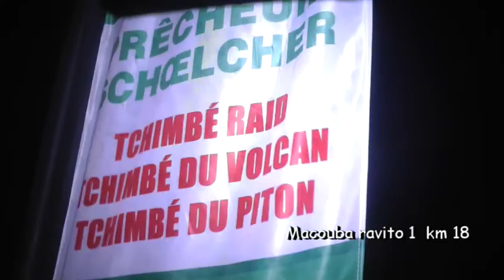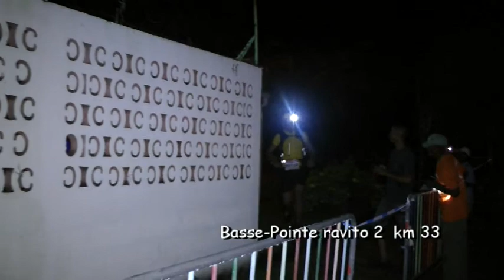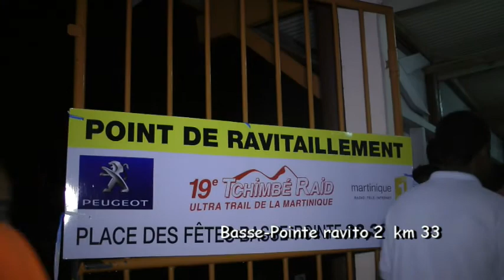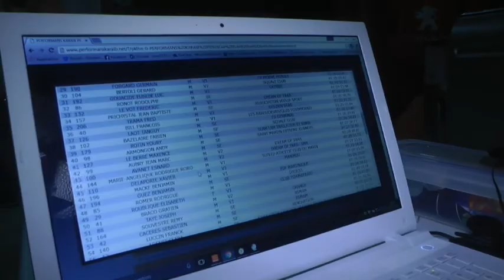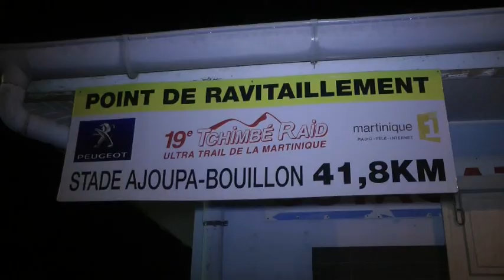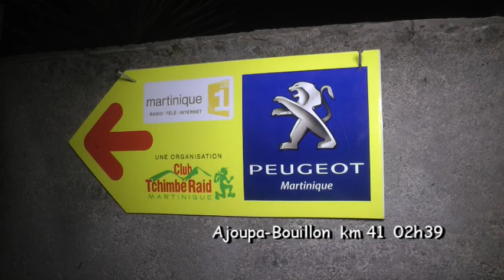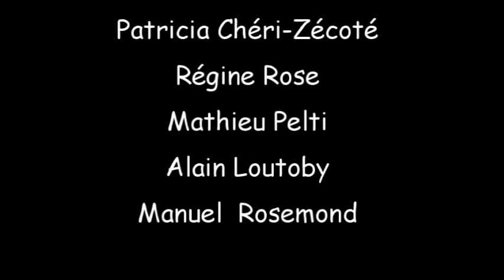19eme TCHIMBE RAID 2016 (version complète) 3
Sangé Sherpa a fait le trou mais l'expérimenté Guillaume Lenormand n'a pas dit son dernier mot; Guillaume Levoy semble accuser le coup mais l'arrivée est encore loin.

Bon visionnage;